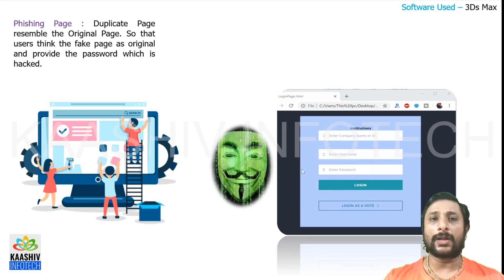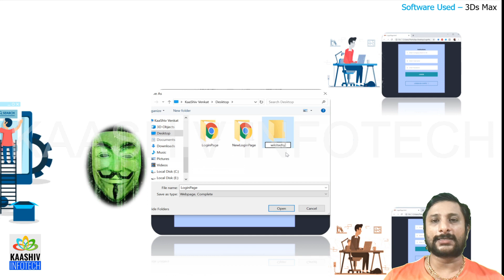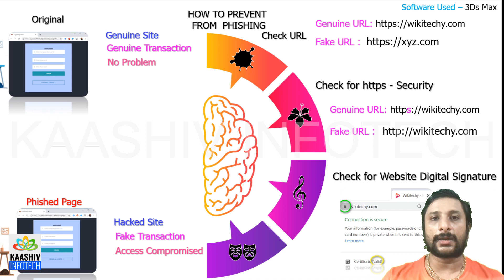Phishing என்றால் என்ன ? | What is Phishing in Tamil ? How it works | Protect Yourself | Wikitechy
Phishing என்றால் என்ன ? | What is Phishing ? How it works | Protect Yourself | Wikitechy

in this video i will explain what is phishing ? how hackers use phishing to hack account password , gmail password , facebook password full explanation with practical example